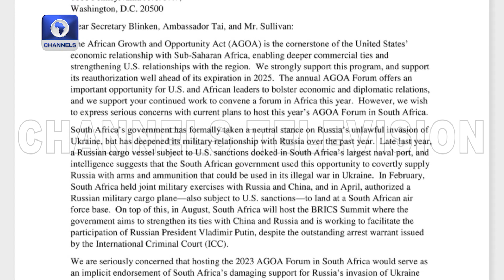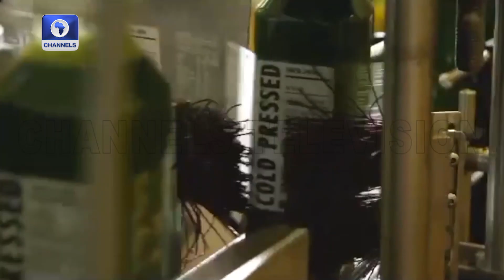Russia & Ukraine Seek Africa's Support, Global Standard For Technology + More | Diplomatic Channel